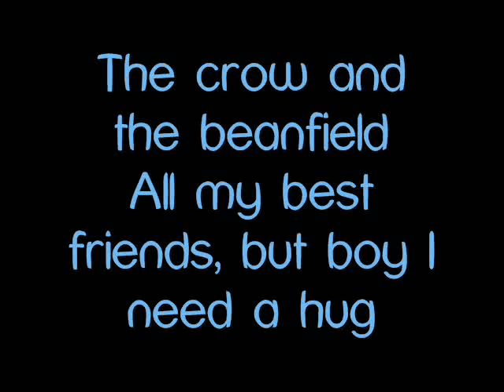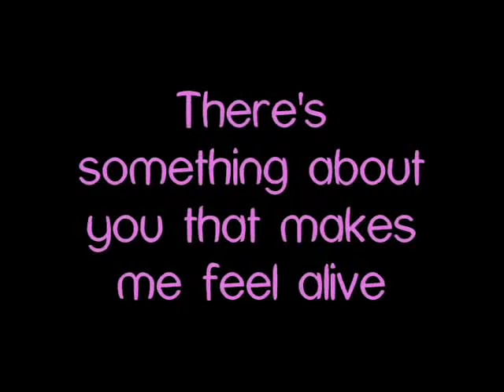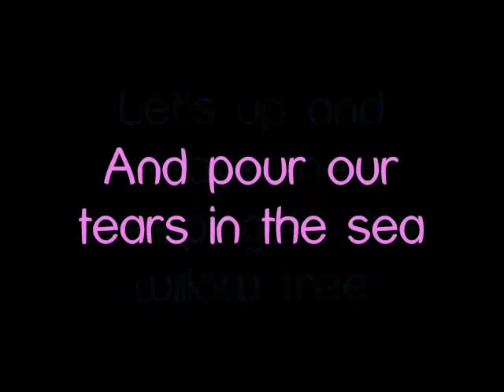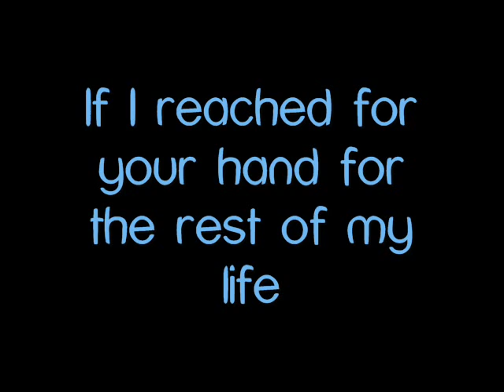Honey and the Bee - Owl City ft. Breanne (Lyrics)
Honey and the Bee
by: Owl City ft. Breanne

Used Windows Live Movie Maker (Version 2011)